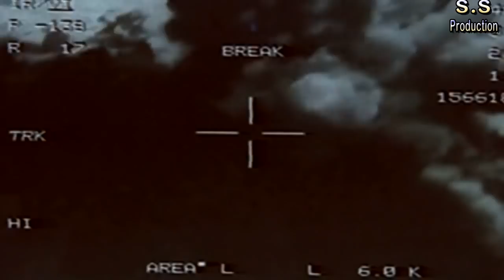Republic Day Special | Aye Maa Tere Bachche Cover (Manoj Gautam and students)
Wishing a very happy Republic Day to each and every Indian across the world! On this auspicious occasion, we are paying a tribute to our heroes with this beautiful and energetic song. Hope you people will like it.
Singers: Manoj Gautam and the students of Swaranjali Sansthan.
Original song by Late Shree Mahendra Kapoor